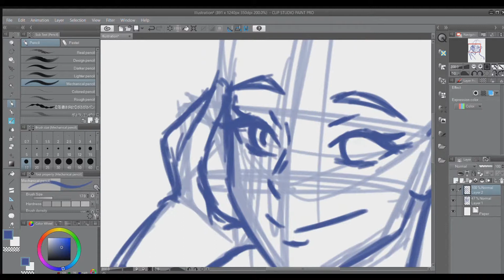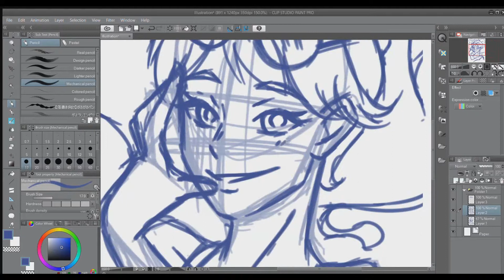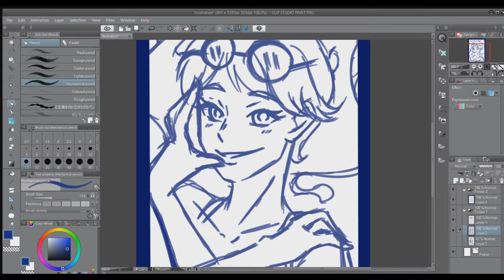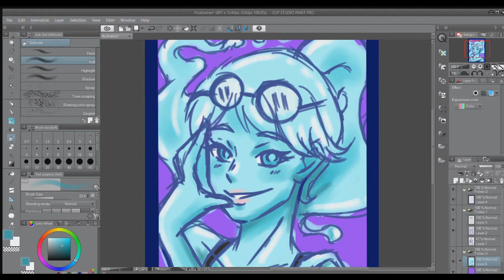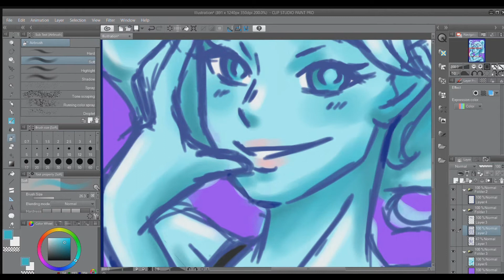Polly Geist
Monster Prom Tribute! I think I will be doing tributes in this time span I've got. Here's my take for Polly Geist :)'